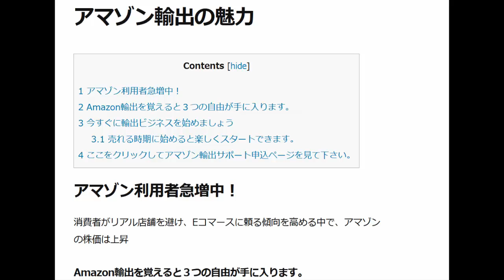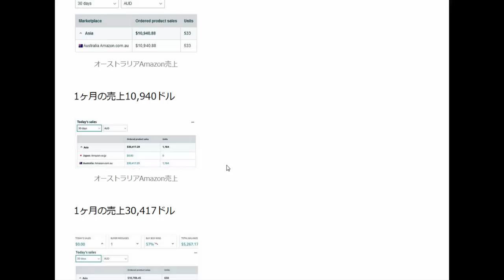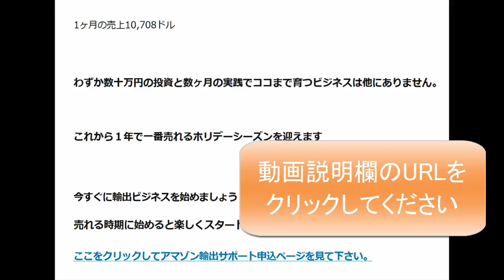Amazon輸出を覚えると３つの自由が手に入ります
13歳以下の方がご視聴される際は保護者の方とご一緒にご覧ください。

1日10分で月10万円を稼ぐ! Amazon輸出ビジネスがわかる本(2013/11/22)